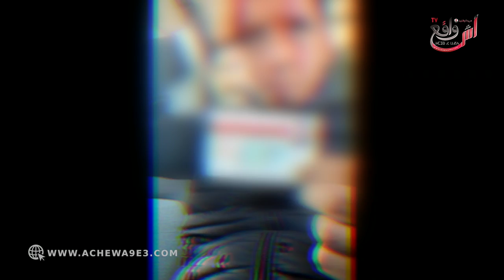بلطجيية يعتدوون على مصور صحفي أثناء تغطية إعلامية : هجـ. ـم عليا وآلأمن كان حاضر